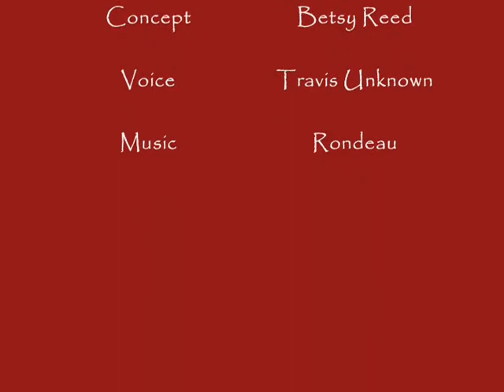Death reads the As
Death read the phone book